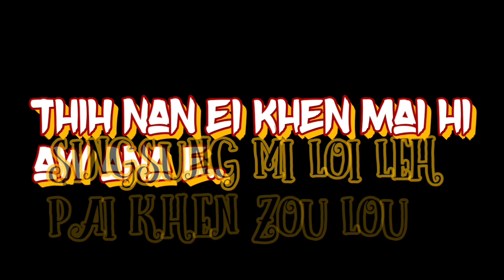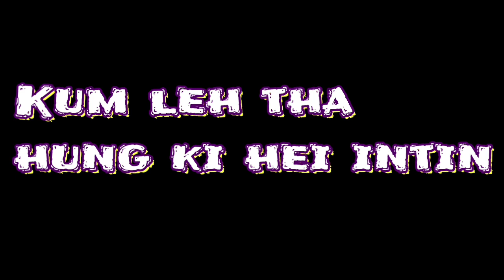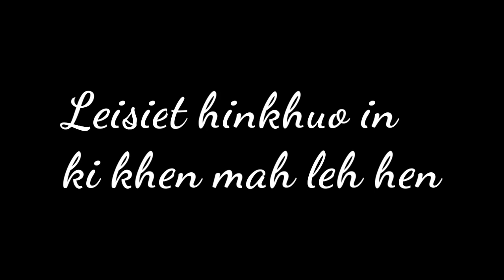Unique J - Lungsiet Vangsie(lyric video)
Record at Robert home studio zomun nuam
(2014-April-17)

Artist - Unique J (Freedy J Gangte)

Song title - Lungsiet Vangsie

This song is dedicated to my love one who is no Longer with us anymore♥️

And If this song is releatable to you or if you like the song please help me share the link to your friends or love ones.Thank you🙏